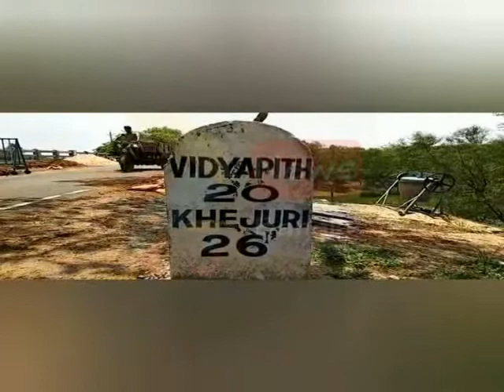KHEJURI DJ TANDAB ARREST#24 03 2020 P3 NEWS BANGLA#